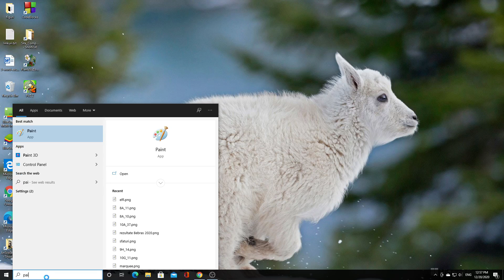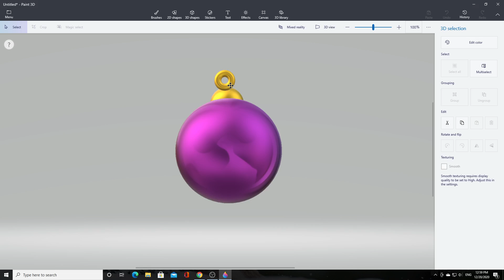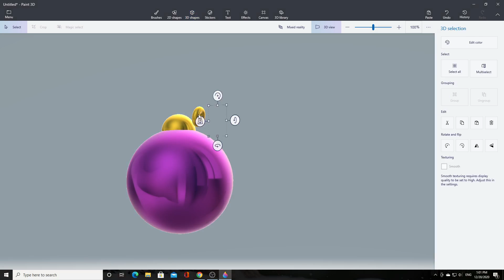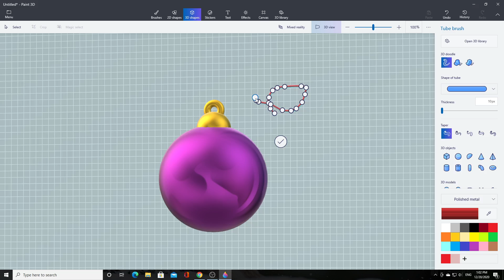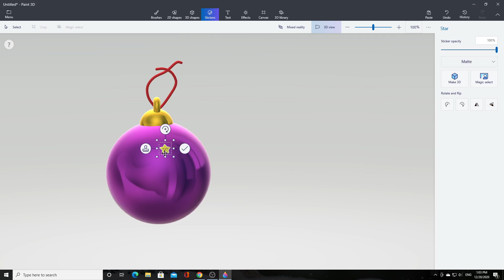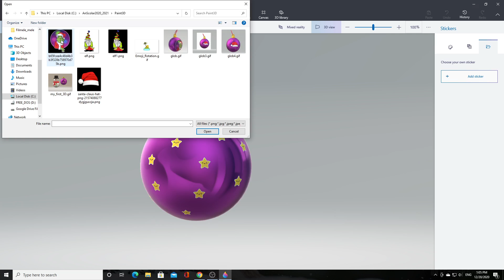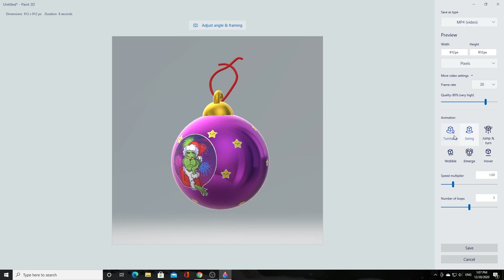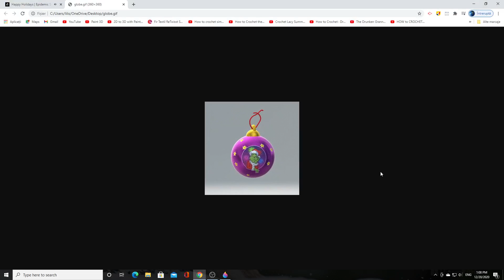Christmas Globe in Paint 3D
Step by step making a Christmas ornament and saving the project as an animated GIF.

You can download the songs of the video from the address